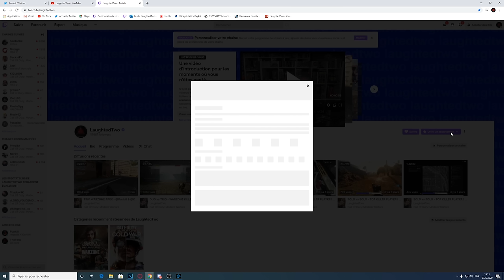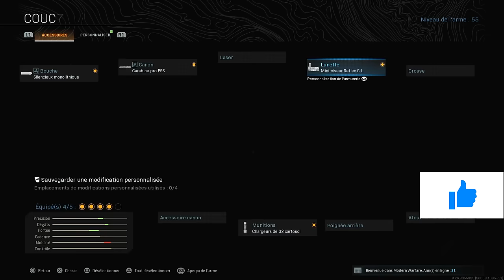j'ai créé LA CLASSE qui TUE LE PLUS RAPIDEMENT sur WARZONE SAISON 6 ! (38 KILLS TOP 1 DUO vs TRIO)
j'ai créé LA CLASSE qui TUE LE PLUS RAPIDEMMENT sur WARZONE SAISON 6 ! (38 KILLS TOP 1 DUO vs TRIO) - MEILLEURE CLASSE SAISON 6 sur CALL OF DUTY MODERN WARFARE ! L'ARME qui TUE EN 5 BALLES sur MODERN WARFARE !
Description:
L'ARME qui TUE EN 5 BALLES sur MODERN WARFARE !